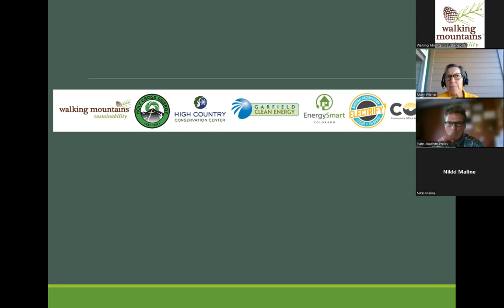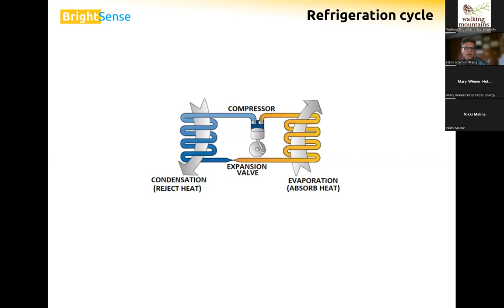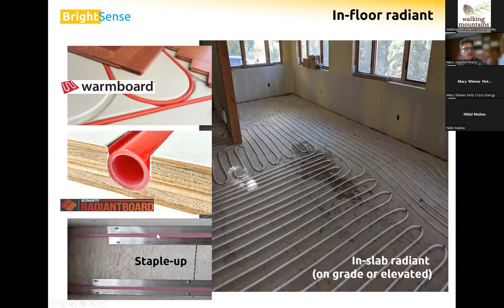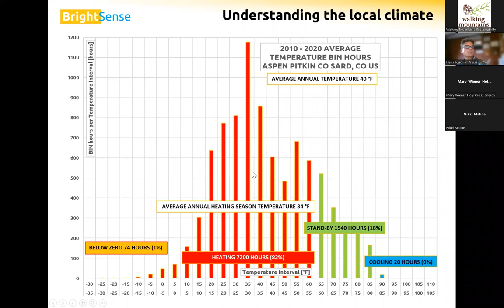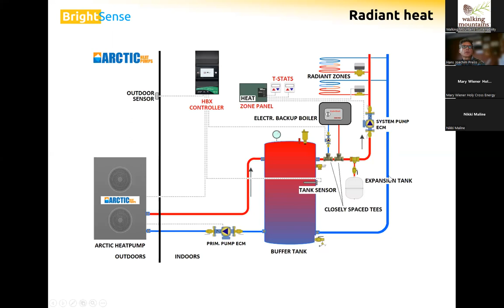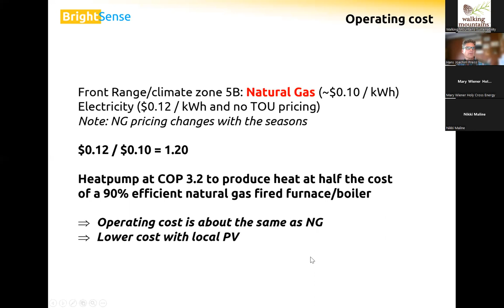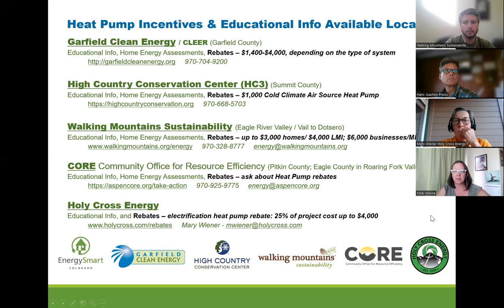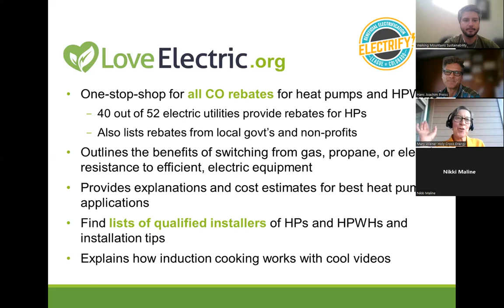Air-To-Water Heat Pumps for Radiant Heating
Low-temperature air-source hydronic heatpumps were first introduced a few
years ago as an alternative to natural gas or propane boilers with in-floor
radiant heat. This presentation will summarize the pros and cons of the
technology, its applications, as well as limitations, and provide answers to
homeowners who want to take control of their heating bills and reduce their
carbon footprint.

About the Presenter: Hans Preiss and his company BrightSense provide solutions for the switch to all-electric buildings that allow achieving net-zero and net-positive energy. We develop innovative mechanical systems using air-source and geo-thermal heatpumps that are right-sized for the demands of high-performance buildings and ensure an ultra-comfortable and healthy
indoor climate while operating at peak efficiencies.